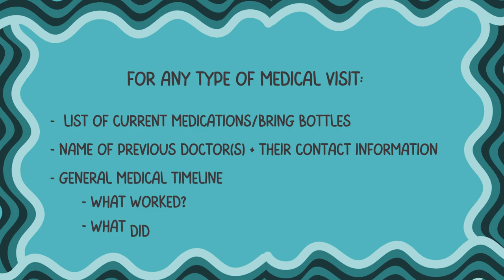Lecture 2: Answering FAQs with Guest Dr. Elizabeth Tully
Join us as we speak with Dr. Elizabeth Tully about health centers on college campuses. We ask the hard questions so you can feel more confident using your campus's health services.
CSM 10-14 Emilia Barron, Hannah Gill, Ida Tully-Giles

For more information on services offered by the Fresno State Health Center, visit studentaffairs.fresnostate.edu/health/medical/overview.html

Barney, A., Buckelew, S., Mesheriakova, V., & Raymond-Flesch, M. (2020). The COVID-19 pandemic and rapid implementation of adolescent and young adult telemedicine: Challenges and opportunities for innovation. Journal of Adolescent Health, 67(2), 164-171.

Cu, A., Meister, S., Lefebvre, B., & Ridde, V. (2021). Assessing healthcare access using the Levesque's conceptual framework- a scoping review. International Journal for Equity in Health, 20(1), 116-121.

James, T. G., Sullivan, M. K., Dumeny, L., Lindsey, K., Cheong, J., & Nicolette, G. (2020). Health insurance literacy and health service utilization among college students. Journal of American College Health, 68(2), 200–206.

Levesque, J. F., Harris, M. F., & Russell, G. (2013). Patient-centred access to health care: Conceptualising access at the interface of health systems and populations. International Journal for Equity in Health, 12(18), 12-18.

Saurman, E. (2016). Improving access: Modifying Penchansky and Thomas’s theory of access. Journal of Health Services Research & Policy, 21(1), 36-39.